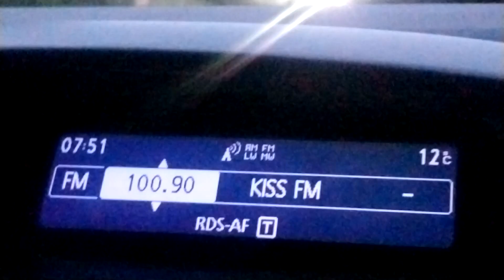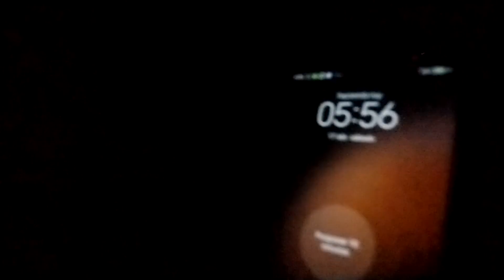RALLYE EXTREMADURA 2021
RESUMEN DE NUESTRA AVENTURA EN EL  RALLYE NORTE DE EXTREMADURA DONDE ALCANZAMOS EL 2 PUESTO ABSOLUTO DE LA GENERAL.